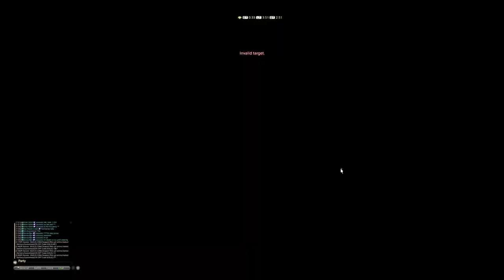FINAL FANTASY XIV | GAMEPLAY #380